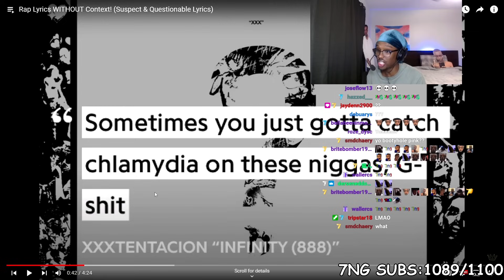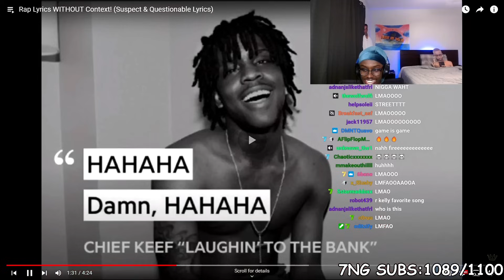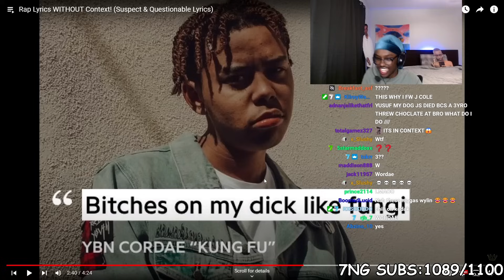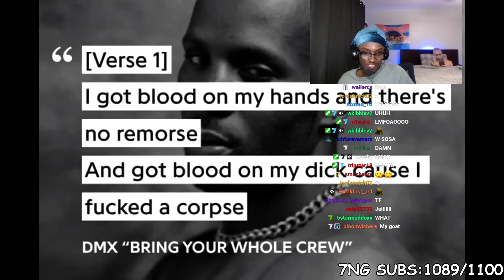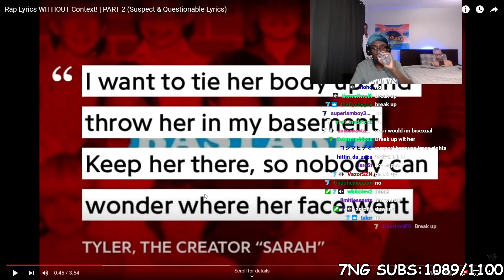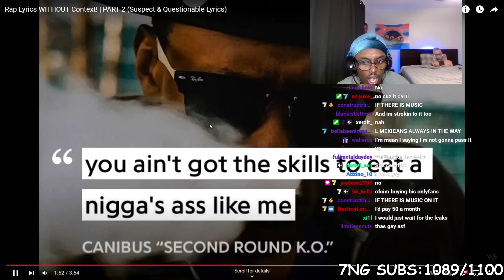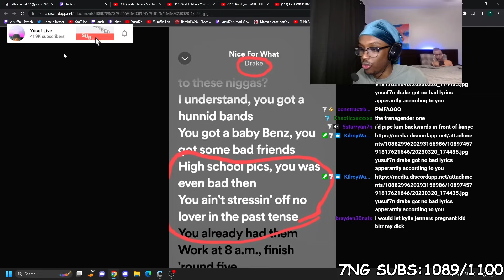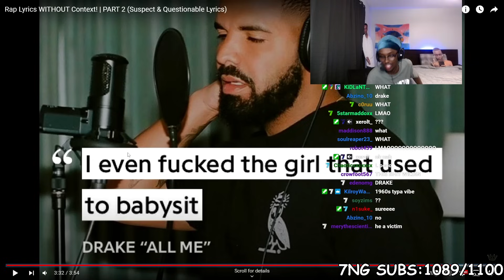Yusuf7n Reacts To *The Zestiest rap Bars Ever*